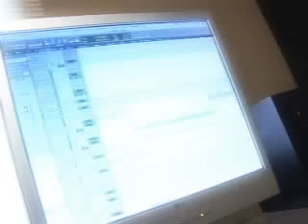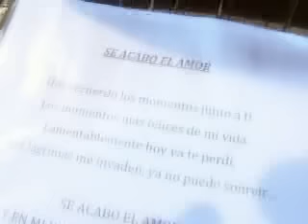La Konga - Se Acabó El Amor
La Konga - Se Acabo El Amor